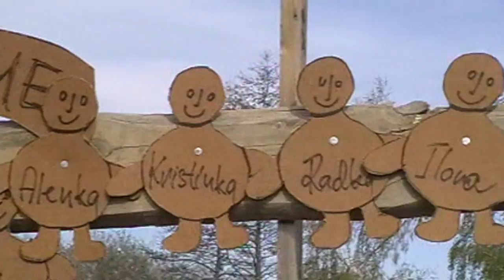To jsme se dočkaly!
Kluci si na nás připravili překvapení, už jen chytnout a odletět :-D